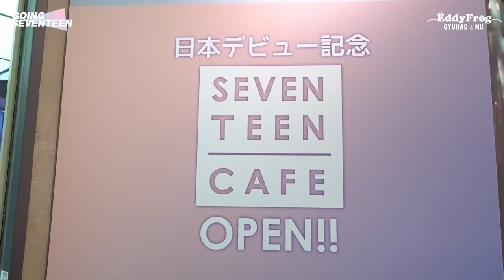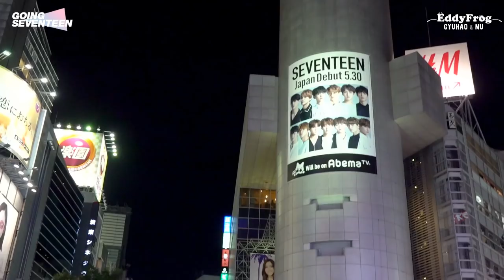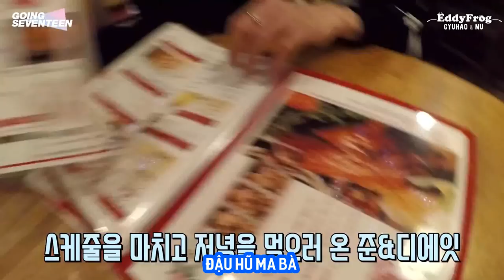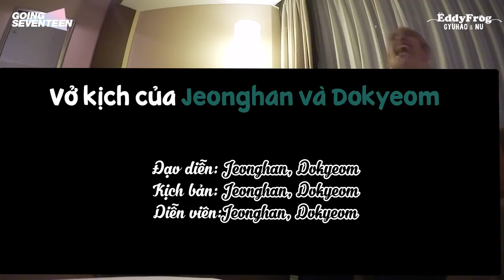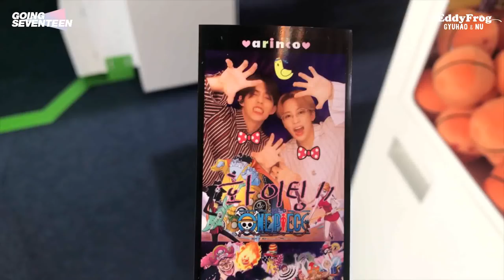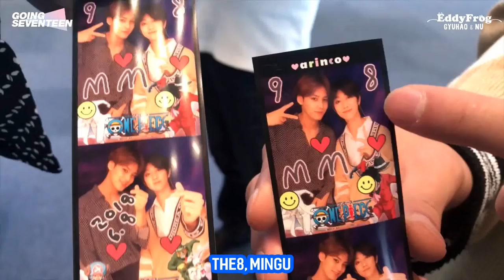[VIETSUB] GOING SEVENTEEN SPIN-OFF EP.11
Quà cho các sĩ tử~